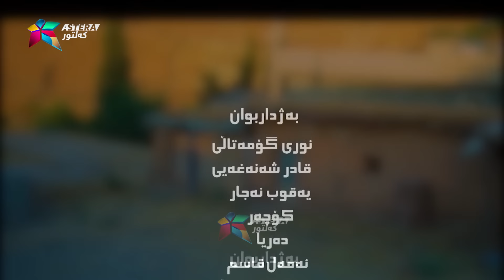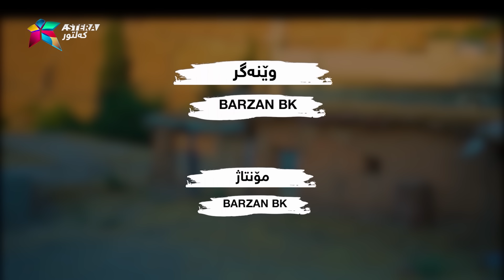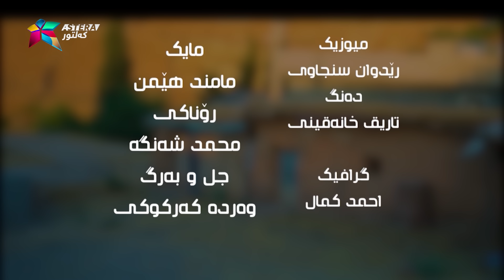Dalaqa - Alqay 18 | ده‌لاقه‌ - ئەڵقەی ١٨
بەخێربێن بۆ چەناڵی یوتوبی گروپی كه‌ناڵه‌كانی ئه‌ستێره‌
سەبسکرایبمان بکەن تا لە ڤیدیۆ ناوازەکانمان بێبەش نەبن :

مافی ئەم بەرهەمە پارێزراوە بۆ گروپی كه‌ناڵه‌كانی ئەستێره‌.